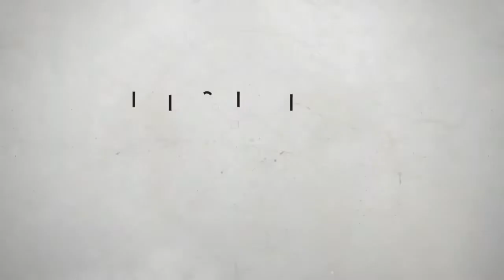The biggest boss so far! Destiny 2